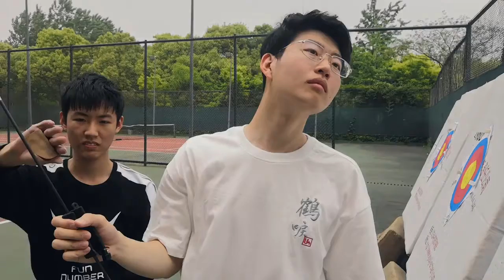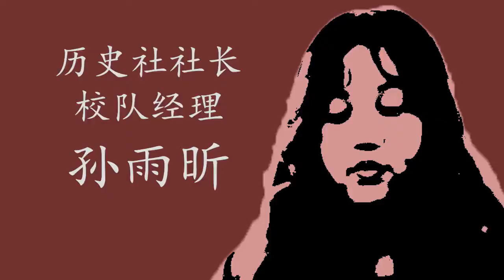XJTLU Archery Club (XAC) promotional video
xian jiaotong liverpool university archery club